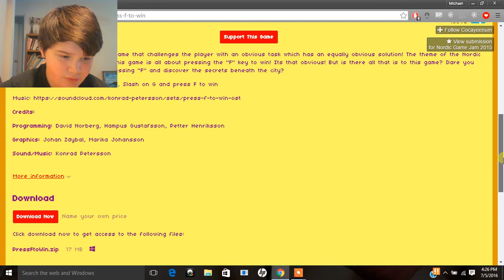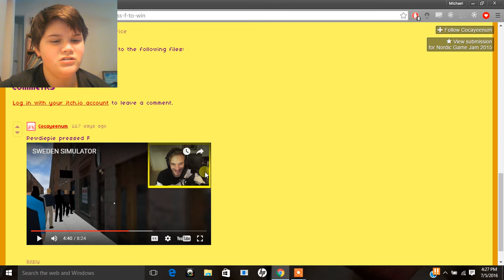Press F To Win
Press the space button right now to be transported to the comments!! BTW to look at links, to look at the shout out rules, and to look at a secret read down below!! Thank you and have a great day!